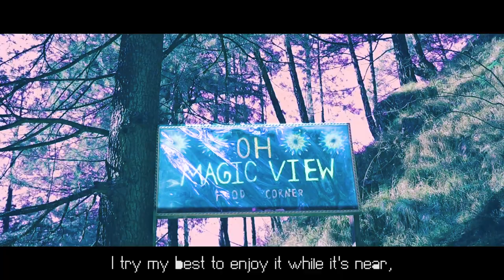Upgrade @ Magica Festival In India 2022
The official movie from Magica Festival 2022 In India

Upgrade, Raz Kfir & Udi Pilo from Israel are producing Original Cutting Edge Psytrance Since 2011 and have positioned themselves among the busiest artists on the genre, with performances on the most prestigious stages around the globe, tens of millions of views over the net and worldwide hits.

Everyone who has been exposed to their unique music cannot remain indifferent, and they have been raising the bar with each new release and performance. Upgrade's unique sound, melodic motifs and monstrous beats keep creating successful party anthems (Baileys, Waves of sound Rmx) that have been playing constantly around the world and putting them in the front row with the biggest names in the scene.

Their uplifting melodic Full Power Psy-Trance music has been Their Signature Sound Through out their Career.

With a Super Energetic stage performance, Udi And Raz Are playing Non- Stop In Brazil, Israel , Australia , France, Germany , India and many more countries. They Have collaborated With The biggest names and released 3 Studio albums and many Singles and Eps.